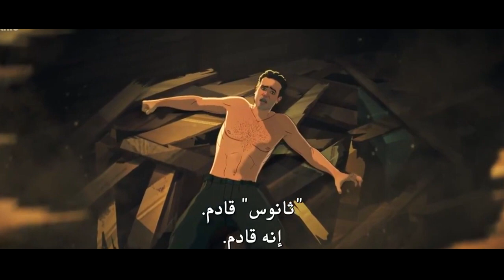كشف تفاصيل و خفايا الحلقة الخامسة من مسلسل Marvel What if Epsiode 5 Easter Eggs .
Marvel WHAT IF Episode 5 Breakdown & Ending Explained Spoiler Review